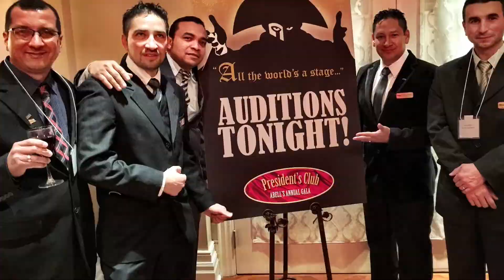Expedition President Club Gala 2015